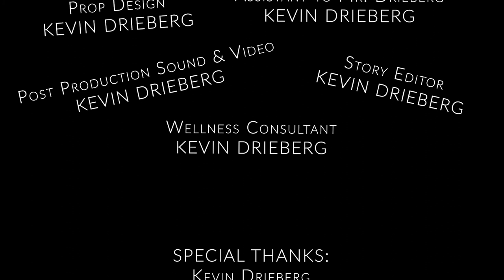Friends | The Humps: Earthbound | Episode 8 of 8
0:33 SKIP THE INTRO
About this episode: The Humps return to the Good Planet where Sandy has been waiting for them!

About The Humps: Chuck, Sandy, Melvin, and Phoebe are The Humps; four friends from the Good Planet. Much to their surprise (and excitement) their wish to visit Earth comes true when their cardboard spaceship takes flight!

This video is the FINAL of eight episodes in the 'Earthbound' season of The Humps.
⭐ Are you new to this series?

Timecodes
0:00 - Intro
0:33 - Friends
3:02 - End Credits

Adventure with your animated friends: The Humps, exclusively on YouTube.